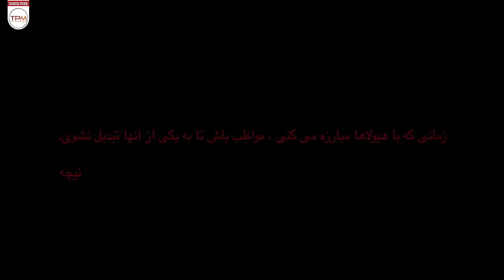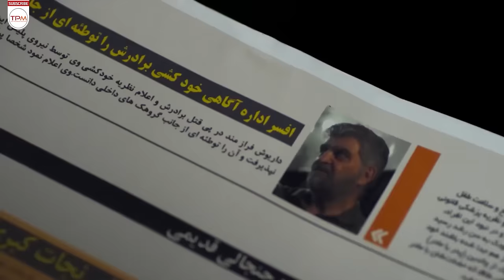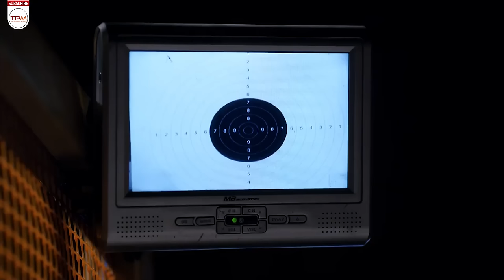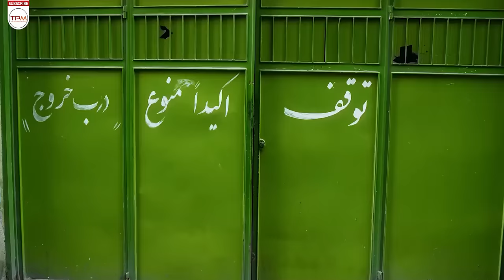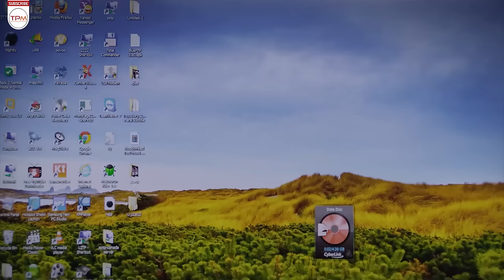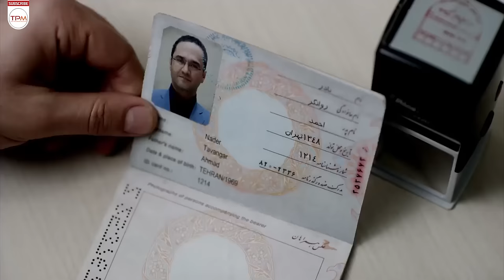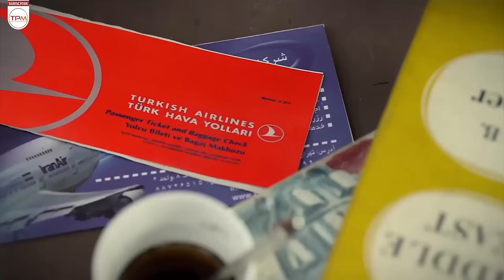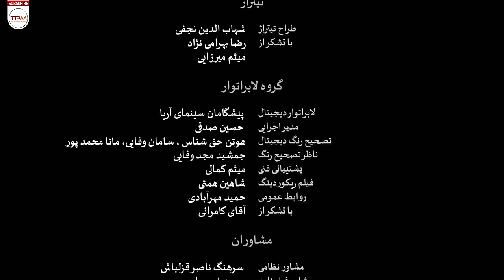فیلم جدید پلیسی گناهکاران - Gonahkaran With English Subtitle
در فیلم جدید پلیسی ترسناک و جدید و رازآلود گناهکاران ، درباره دختری است که در زندگی خود با آدم های مختلفی برخورد می کند و هر یک از این آدم ها برداشت خاص خود را نسبت به او دارند و…

خلاصه فیلم جدید ایرانی گناهکاران👆👆👆👆

درباره فیلم گناهکاران (With English Subtitle)
فیلم‌نامهٔ گناهکاران را سام قریبیان، پسر فرامرز قریبیان نوشته‌است. او گناهکاران را در سال ۲۰۰۶ میلادی در خارج از ایران برای یک فیلم خارجی نوشته بود، ولی پس از بازگشت به ایران آن را به نسخه فارسی تبدیل و بازنویسی کرد. سام قریبیان برای این اثر برنده جایزه بهترین فیلمنامه از جشنواره لوسرن سوئیس شد. وی همچنین کاندیدای دریافت بهترین فیلمنامه در جشنواره فیلم فجر, جشنواره بین المللی فیلم مادرید و جشن حافظ شد.

این چهارمین فیلم به کارگردانی قریبیان است. قریبیان سیزده سال پس از کارگردانی آخرین فیلمش به‌نام چشمهایش، گناهکاران را کارگردانی کرد.
برنده بهترین بازیگر نقش مکمل مرد: رامبد جوان
عوامل فیلم جدید درام و ترسناک گناهکاران
کارگردان: فرامرز قریبیان
تهیه‌کننده: فرامرز قریبیان
نویسنده: سام قریبیان
موسیقی: فردین خلعتبری
کیفیت تصویر: HD
محصول سال ۱۳۹۰
بازیگران فیلم جدید گناهکاران
فرامرز قریبیان
بهاره کیان افشار
رامبد جوان
کوروش تهامی
هومن برق نورد
شقایق فراهانی
نسرین مقانلو
همایون ارشادی
قطب الدین صادقی
محمد متوسلانی
رضا رویگری
مهتاج نجومی
محسن افشانی
امید روحانی
سیاوش چراغی پور
ملکه رنجبر
پروین میکده
محمدعلی ساربان
سام قریبیان